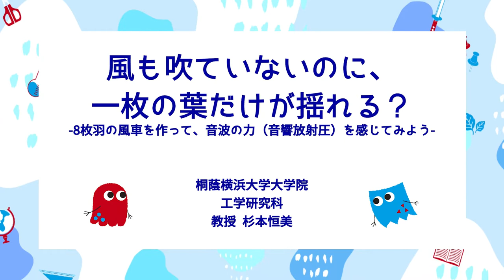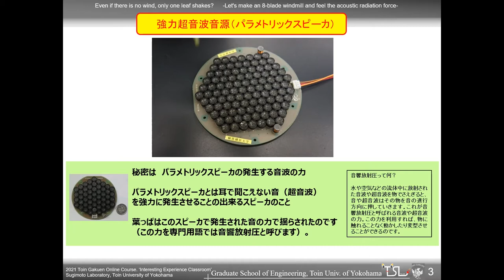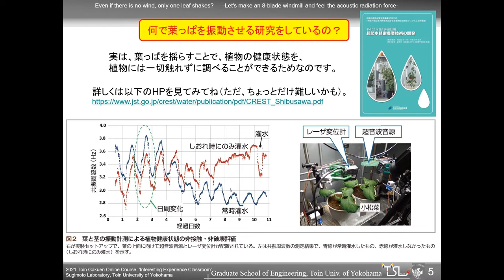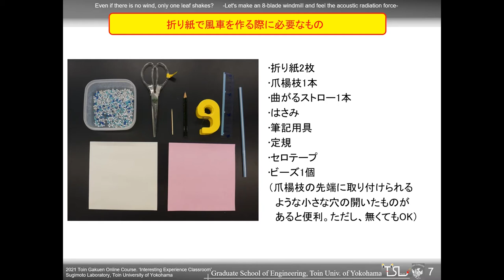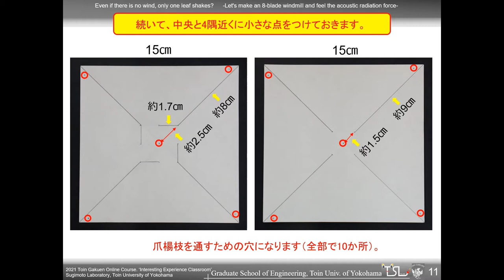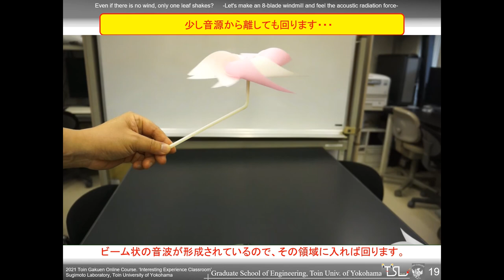【桐蔭おもしろ体験教室2021】「風も吹いていないのに、一枚の葉だけが揺れる？-8枚羽の風車を作って、音波の力（音響放射圧）を感じてみよう-」桐蔭横浜大学大学院 工学研究科 教授 杉本恒美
桐蔭おもしろ体験教室2021（旧称：おもしろ理科教室）の開講が決定いたしました！
日時：２０２１年８月１８日（水）９時３０分～１４時　形式：全教室オンライン形式
参加費：無料（お申し込みが必要）各教室の詳細や、お申し込みについては、下記URLをご参照ください